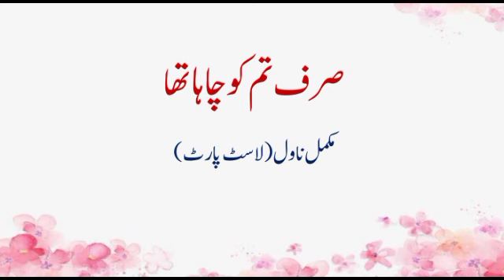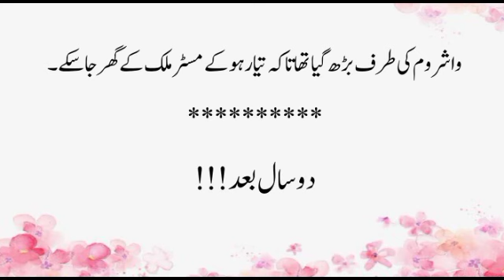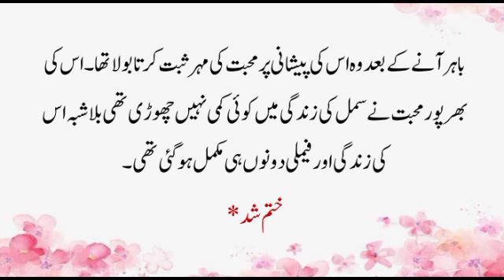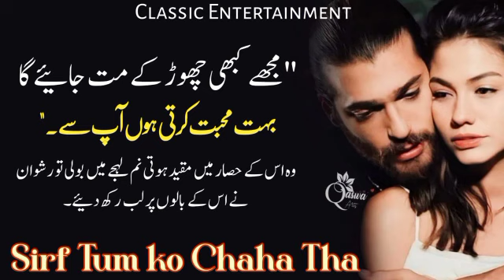Sirf Tum ko Chaha Tha|Happy Ending|CompleteEBook (last part)@ClassicUrduNovelsbooks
مکمل ای بک ناول
کیسی لگی آپ کو ہماری یہ مکمل ناول دینے کی کاوش ؟ رائٹر اور یوٹیوب ٹیم کی اس میں بہت محنت ہے اس لئیے پلیز لائک ضرور کریں اور کمنٹس میں اپنی رائے بھی دیں تاکہ ہم مزید ای بک لائیں ۔

Happy and Romantic Ending 😍|Sirf Tum ko Chaha Tha|Complete Novel(last part)